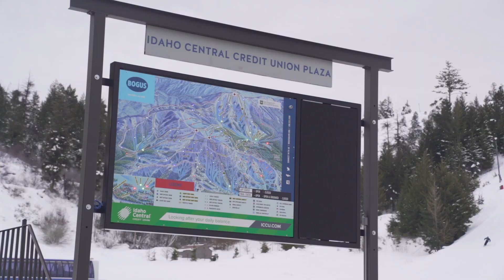Bogus Basin Passport Program With Natalie Hodson: Ski Lessons - Day 3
Welcome back to Natalie Hodson's third lesson of the nationally-recognized Passport Program. In this episode, we welcome her kids, Lincoln & Phoenix for their first ski lessons (Natalie recommends 30 minutes extra time to get them all bundled up)! Natalie is beginning to get accustomed to the Bogus Basin community, is feeling confident in her abilities, and excited to complete her next and final lesson of the Passport! We hear from Lincoln & Phoenix, informing other 6 - 10 year old's that skiing is not something to be scared of. Come back next week and check out the final product of Natalie's journey through the Bogus Basin Ski School!